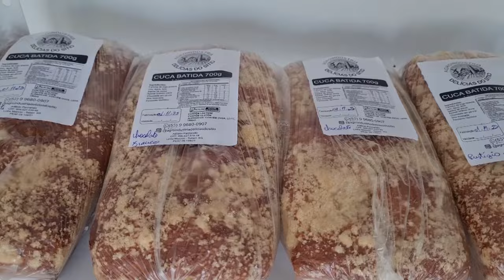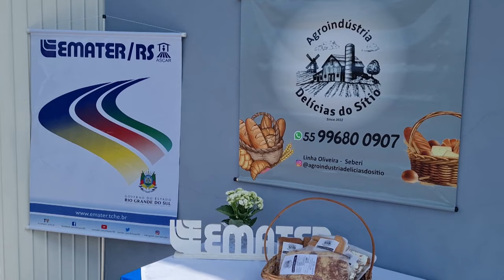Agroindústria Delícias do Sítio - Rio Grande Rural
Da produção e venda informal de cookies na escola da filha, até a concretização de uma agroindústria familiar. Essa é a história da família Parcianello, que inaugurou a agroindústria Delícias do Sítio. Vamos até o município de Seberi para conferir essa história.